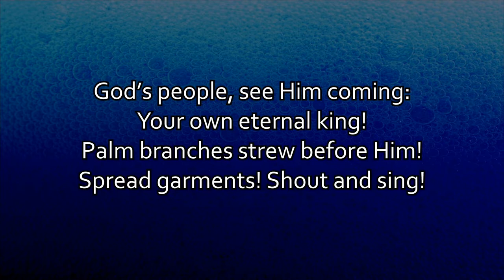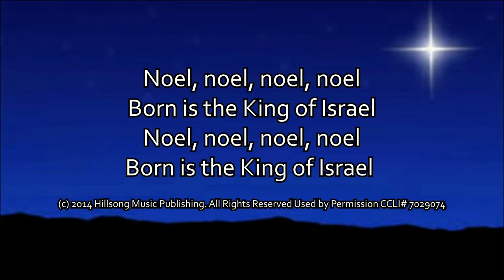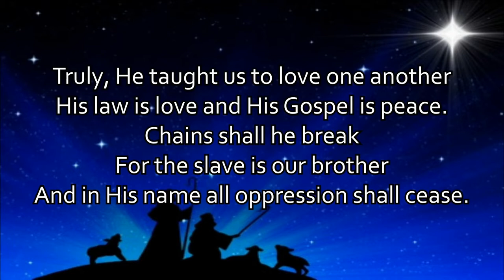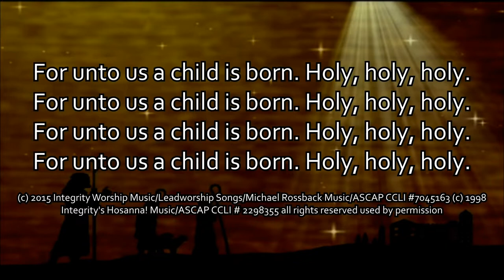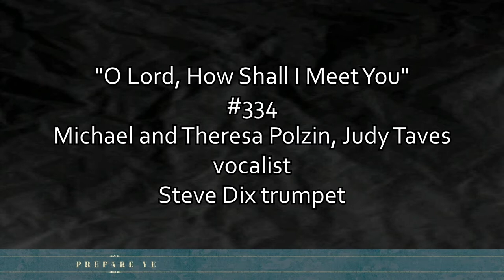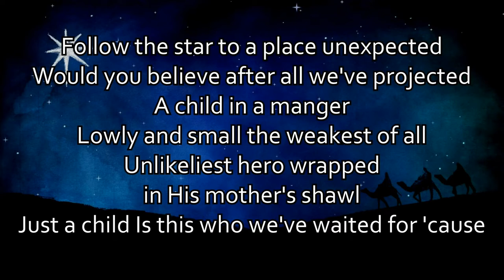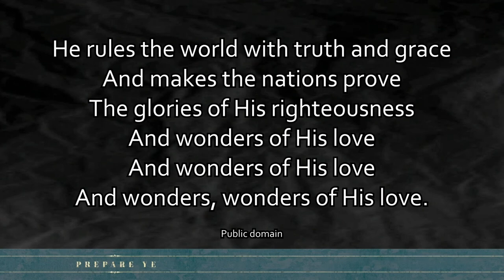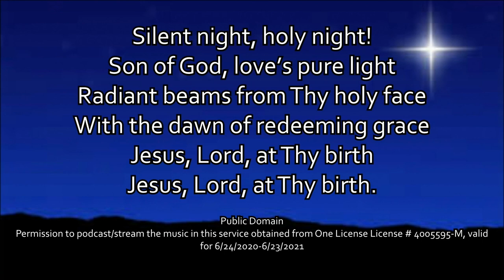Christmas music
Songs from the Advent Sunday and mid-week services, hymn sings, and Christmas Eve